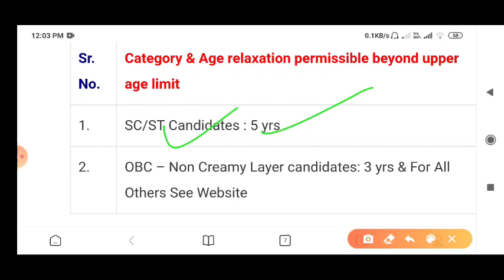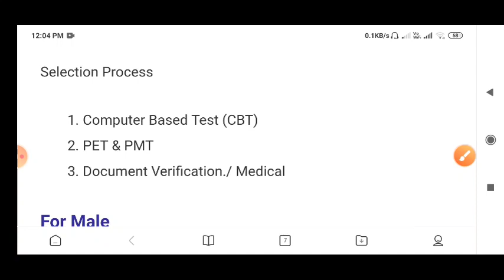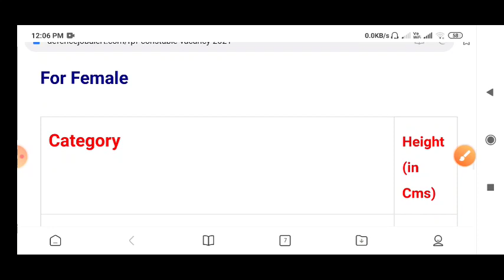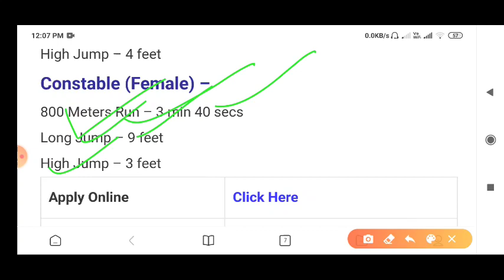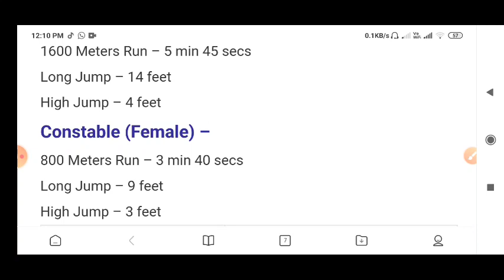RPF Constable New vacancy 2021 || RPF New Recruitment || RPF eligibility criteria, height, weigh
Indian Army Canteen new recruitment 2021,Indian army Canteen recruitment 2021,Indian army Canteen new vacancy 2021,Indian Army mes recruitment 2021,Indian army mes New recruitment 2021,Army Canteen new recruitment 2021